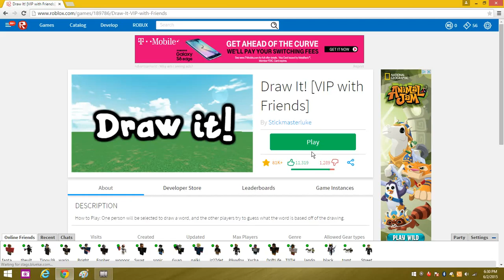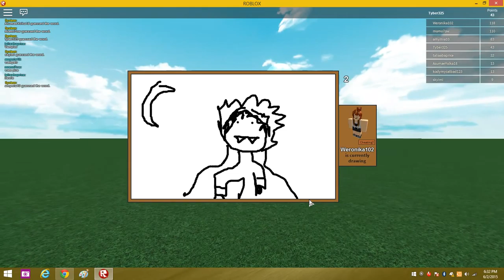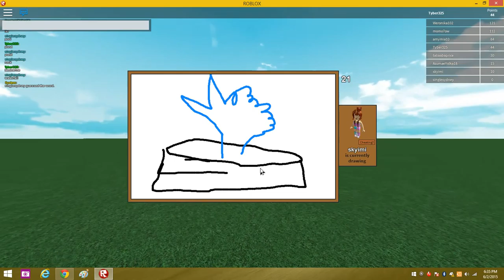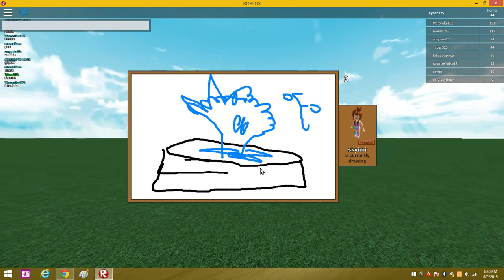ROBLOX: Lets play Draw It!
Today we play stickmasterluke's Draw It!